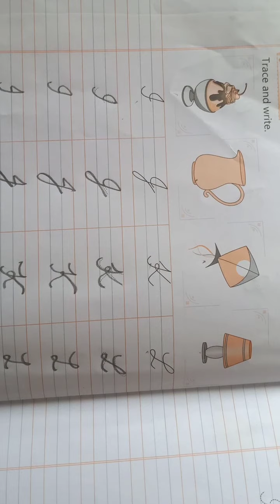Class- Ukg Sub.- English ( Writting book) By- Anju Saini